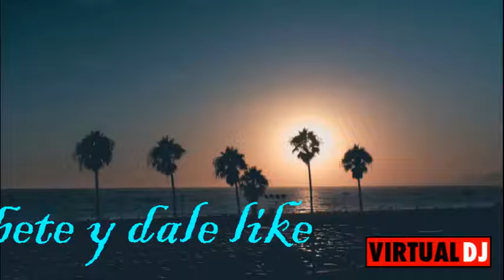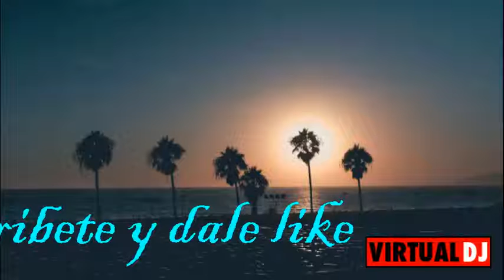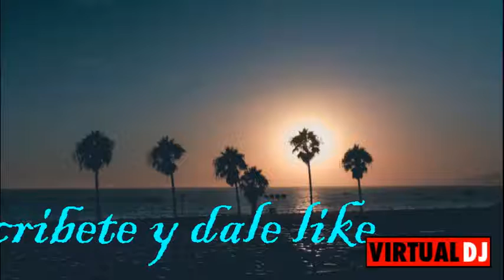elctrohouse 2019 (pase lo q pase) dj goku franco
agradecimiento especial a todos mis suscriptores x las sugerencias , seguimos mejorando x uds